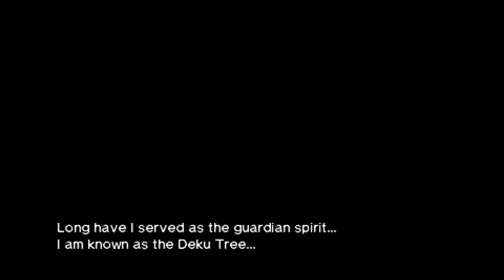The Legend of Zelda: Ocarina of Time 3D 100% Walkthrough Part 1 - Intro + The Great Deku Tree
The Legend of Zelda: Ocarina of Time 3D 100% walkthrough part 1. This video covers the opening of the game through the first dungeon Inside the Deku Tree.  This will show the location of all collectibles, upgrades, skulltulas Below are time stamps for collectibles.
Gold Skulls - 03/100
Pieces of Hearts - 00/36
06:18 - Kokiri Sword
08:15 - Deku Shield Acquired
14:20 - Gold Skulltula #1 (Inside the Deku Tree)
15:05 - Gold Skulltula #2 (Inside the Deku Tree)
15:25 - Gold Skulltula #3 (Inside the Deku Tree)